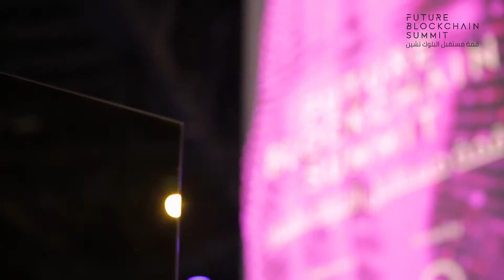Hear from DJ Quian - Fusion